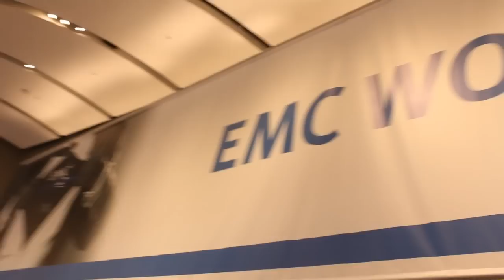Trey Layton | EMC World 2013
Trey Layton, VCE, at EMC World 2013 with Stu Miniman and Dave Vellante

Trey Layton, VCE CTO, discussed converged infrastructure, scale-out trends and software-defined software with theCube co-hosts Dave Vellante and Stu Miniman live at the 2013 edition of EMC World.

Layton said he had been getting a lot of feedback from both existing customers and potential customers that are testing VCE solutions against the company's competition, and they were excited about the way VCE could change the way they were doing business. He mentioned there were a lot of conversations going on around Vblock, ViPR, scale-out technology, and other innovations of VCE investor companies.

Vellante asked about Vblock and how it plays out with the significant market disruption created by flash. "Flash everywhere is the answer," Layton said. VCE has had flash in the array for quite some time. The company focuses on enabling current customers to deploy all flash arrays. "We will allow our customers to consume the technology where it best serves them," rather than having a rigid flash strategy.

"As XtremIO gets to the point of full release, you will see multiple approaches to our solution in that space," Layton said, and it will include Isilon. Building VBlock solutions around Isilon and XtremIO will be part of the company's development strategy.

Commenting on OpenStack and software-defined storage, Layton said that "software-defined everything is coming to a data center near you. "We very much want to promote and enable our customers the SD technology of our investor companies." Customers will be able to consume these technologies in the VBlock system architecture.

"Laarge organizations (Amazon, Google) are building cloud-scale, web-scale architectures, which change the data center of the future," he added. Taking the massive amounts of data available and putting it into an enterprise is a challenge VCE is quite interested in.

Commenting ont he multi-vendor approach, Layton said it strengthen's VCE. The investor companies also invest in OpenStack. He added that Pivotal's openness enables VCE to deliver fast data, infrastructure analytics in the context of customers who have fast data, real time analytics application environments.

As far as future VCE plans are concerned, Layton shared, "I am most excited about where we are going with cloud-scale, web-scale storage infrastructures" and how flash plays into it.